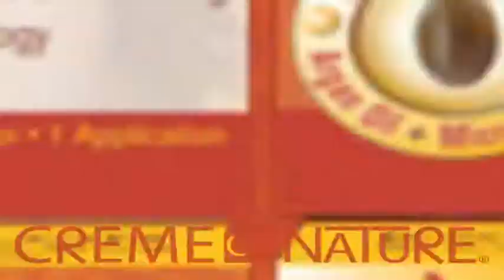Color Transformation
Before and after scenes with hair care product